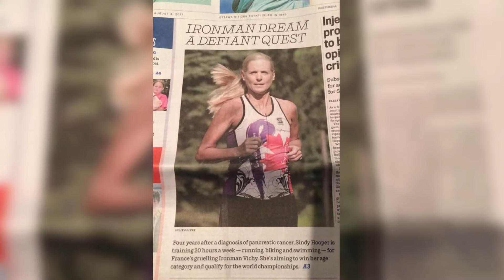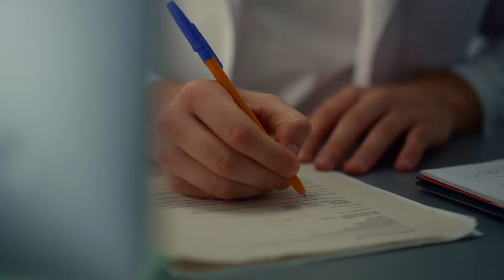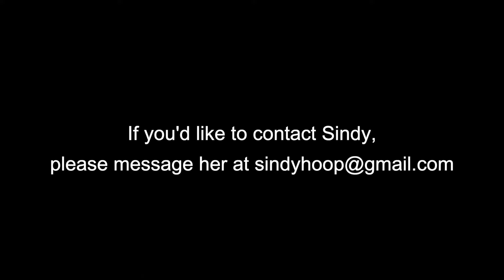Sindy Hooper's Message